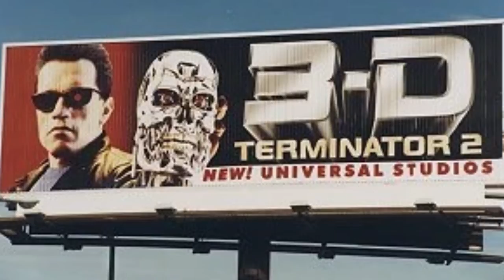Arnold's Problem with the Script of Terminator 2